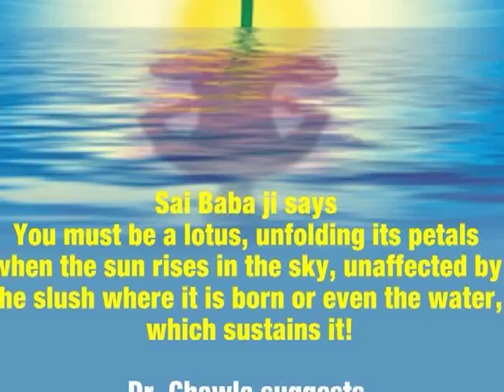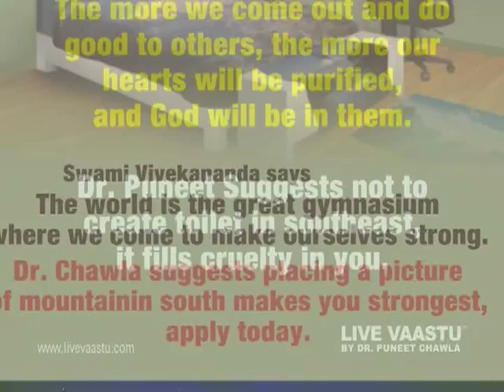Vastu Shastra Tips For Fulfill The Wises As Per Vaastu Shastri Dr Puneet Chawla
Follow Vastu Tips for the Fulfillment of Religious Need
Vastu is a better way of living which improves and grants better standards of life and promises great amounts of success and prosperity to an individual. Various Vastu tips have been discussed by Dr. Puneet Chawla, a highly intuitive and magnetic personality who has excelled in the field of Vastu, for every element and situation in life.